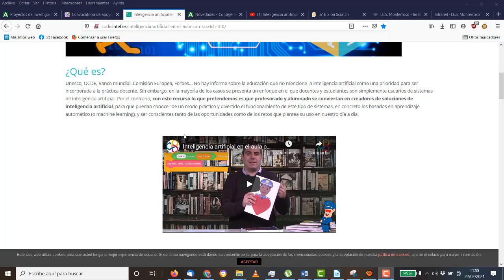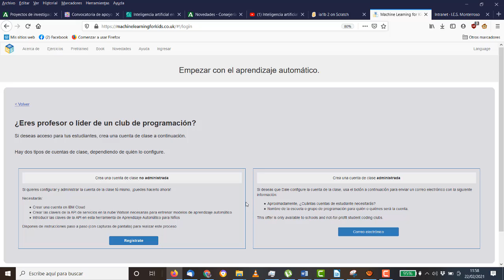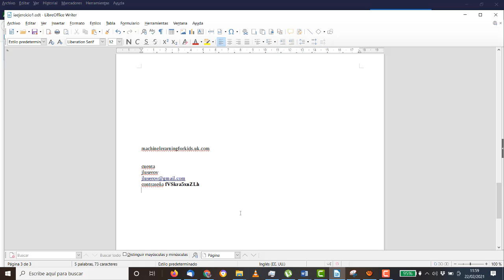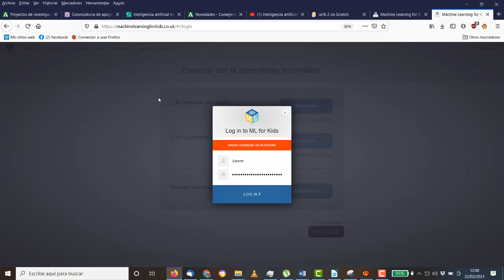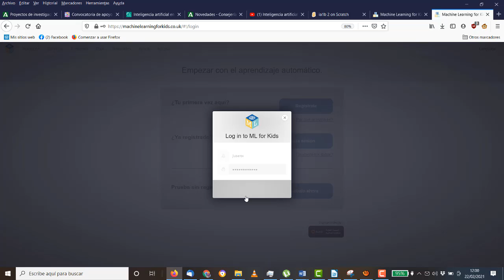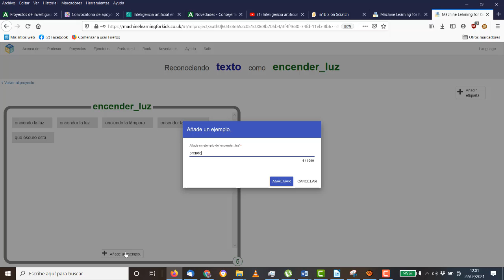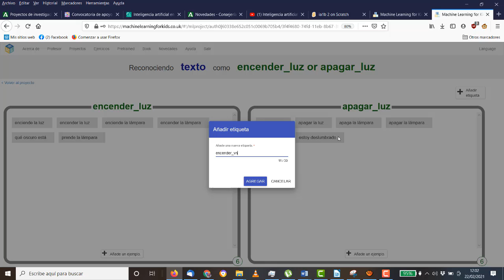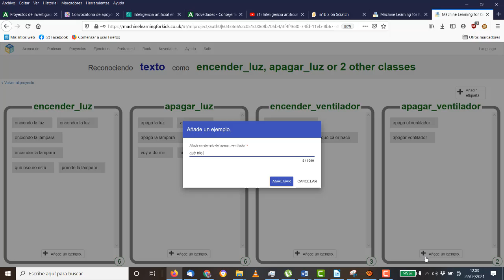Asistente de hogar con Scratch Inteligencia Artificial 3/5 TIC IES Monterroso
Tutoriales adaptados de codeintef para su uso por el alumnado del IES Monterroso